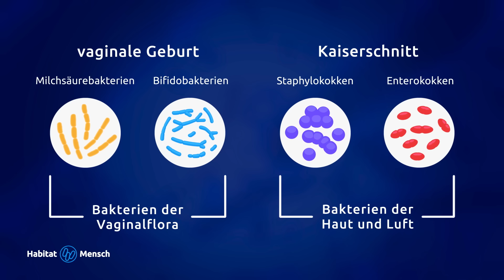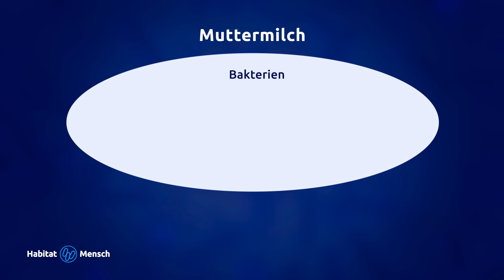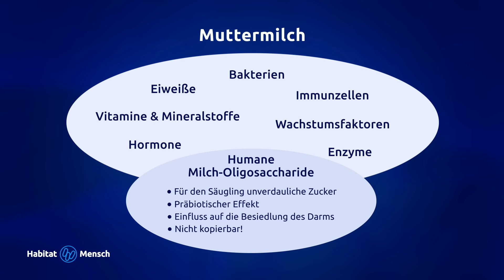Diese Faktoren beeinflussen das Mikrobiom von Säuglingen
Unser Mikrobiom entsteht bereits im Säuglingsalter und hat erheblichen Einfluss auf unsere Gesundheit. Zu den wichtigsten Faktoren, die die Zusammensetzung des Mikrobioms in den ersten Lebensjahren beeinflussen, gehört die Geburt und das Stillen. „Ein Kind, das vaginal entbunden wird, kommt mit anderen Keimen in Berührung als ein Kind, das per Kaiserschnitt zur Welt kommt.“, sagt Prof. Dr. Stephan Gehring. Er ist Leiter der pädiatrischen Gastroenterologie an der Universitätsmedizin Mainz und forscht zum Thema „Mikrobiom von Säuglingen“.

Im Gespräch mit Moderatorin Iris Budowsky erläutert er, warum Kinder, die per Kaiserschnitt entbunden werden, ein höheres Risiko für asthmatische Erkrankungen haben und welche Auswirkungen das Stillen auf die Gesundheit hat. Er sagt: „Wir wissen, dass nicht gestillte Kinder ein etwas höheres Risiko haben, Übergewicht zu bekommen und bestimmte Autoimmunerkrankungen wie Diabetes zu entwickeln.“ Außerdem weist Prof. Dr. Gehring darauf hin, dass man mit Antibiotika bei Säuglingen vorsichtig sein sollte.

00:30 Begrüßung
00:47 Mikrobiom von Säuglingen
02:45 Bakterien aus der Vagina
03:50 Stillen
06:40 Die ersten 1000 Tage eines Kindes
07:45 Ernährung
09:15 Immunsystem eines Kindes
11:20 Disbiose
12:10 Antibiotika
13:20 Nekrotisierende Enterokolitis
14:30 Forschung